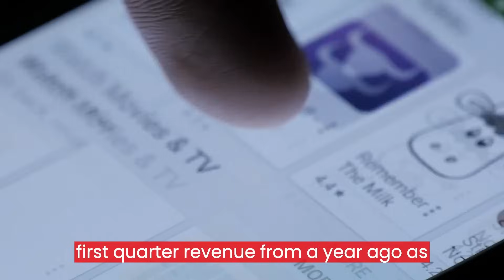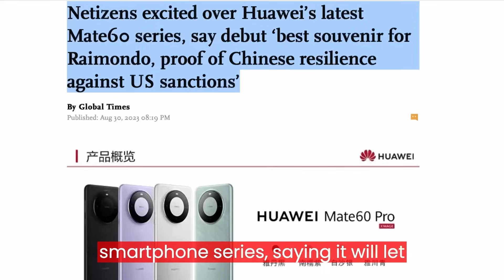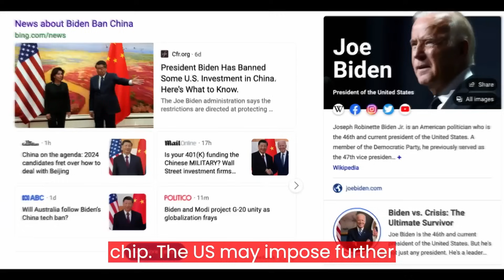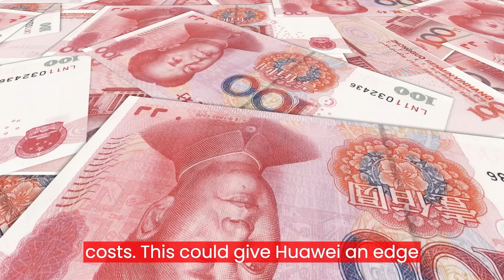Huawei’s Chip Breakthrough Defied US Sanctions and Shook Up the Global Semiconductor Industry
Today, I’m going to talk about a major breakthrough in the smartphone industry that happened recently. It’s about Huawei, the Chinese tech giant that has been under constant pressure from the US government for years. Huawei has just launched its latest smartphone, the Mate 60 Pro, which features a powerful new chip that was designed and manufactured entirely in China, without relying on any foreign suppliers or technology. This is a huge achievement for Huawei and China, as it shows their resilience and innovation in the face of adversity. But it also raises questions about the impact of the US sanctions on the global semiconductor supply chain and the future of the industry. In this video, I will explain how Huawei managed to create this chip, what it means for Huawei and China, and what it means for the rest of the world.